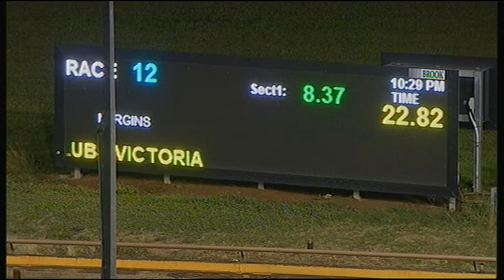WGL TUE 03 DEC 19 R12